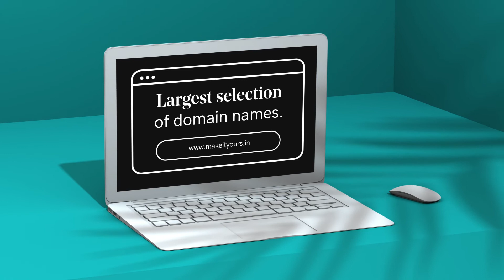GoDaddy | Domains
Your online business journey starts  with a domain name. The perfect domain lets people know at a glance why you're online (and why you're awesome). Find the right domain extension, there are plenty of extensions to choose from, and grab more attention and visitors.